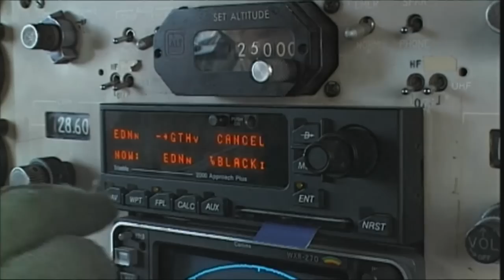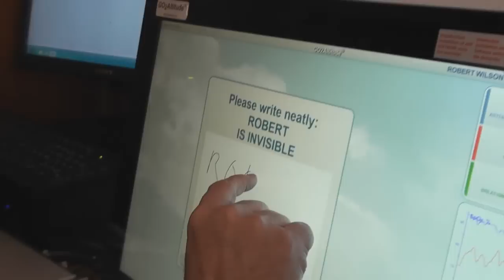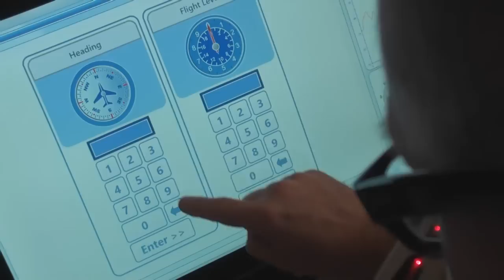Hypoxia: A seductive way to die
There's only one good thing to be said for hypoxia. It probably doesn't hurt as much as the many other ways in which committing aviation can kill you.

The first survivor of aviation-related hypoxia got to the nub of the problem when he described it. Hypoxia is a seductive way to die.